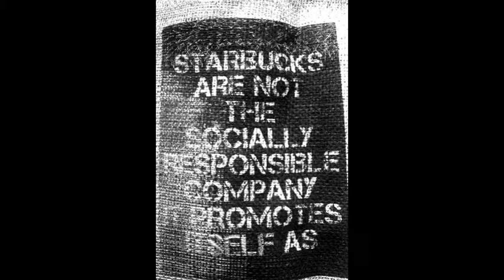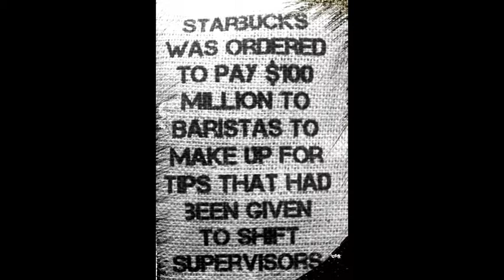Starbucks: Behind The Bean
Coffee, the second most popular drink in the world after water. DAILY CONSUMPTION OF COFFEE WORLDWIDE IS 1600 MILLION CUPS A DAY. STARBUCKS - ONE OF THE WOLDS LARGEST COFFEE CHAINS.

ARE YOU AWARE OF HOW ETHNICALLY SOURCED YOUR COFFE IS?

starbucks BEHIND THE BEAN campaign is HERE to change the way people drink coffee, and to lay open the truth of one of the worlds biggest coffee chains. The Starbucks campaign exposes the truth behind the beans at Starbucks and demands each and everyone of us to wake up and smell the coffee.

FMP University Project 2013